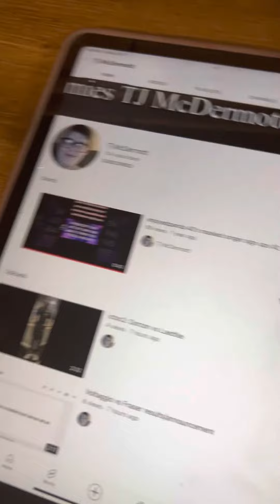TMY 3 episode 1 results￼